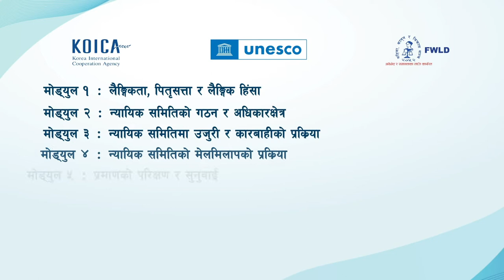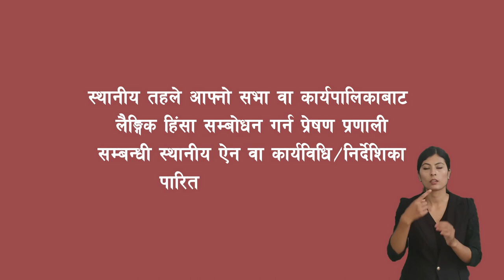मोड्युल ९ : लैङ्गिक हिंसा सम्बोधन सम्बन्धी प्रेषण प्रणाली